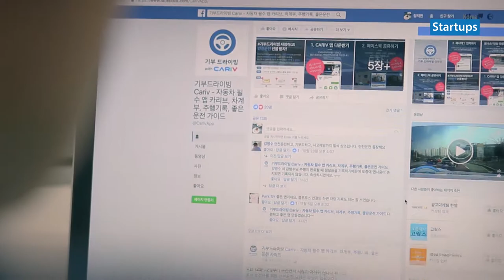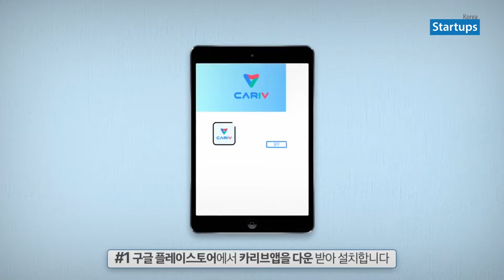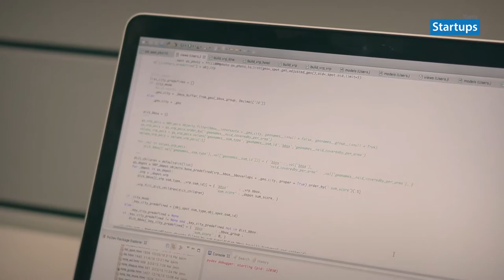스타트업 창업스토리_카리브(CARIV)_(기부금 드라이빙 앱) 정지민 대표_스타트업스 코리아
카리브(CARIV)